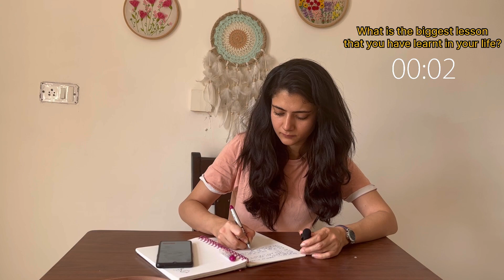One minute journaling prompt for self discovery | Episode 13 | Journaling prompt to change your life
And we meet again for the transformative one-minute journaling session, featuring a powerful prompt! Join me as we explore this journaling prompt to change your life in 2024. Discover insights and reflections that can shape your journey towards personal growth and self-improvement. Whether you're new to journaling or looking to deepen your practice, this session offers valuable guidance on how to start journaling for self-improvement.

Time stamp:
00:00 - Intro
00:17 - Prompt
01:21 - My views